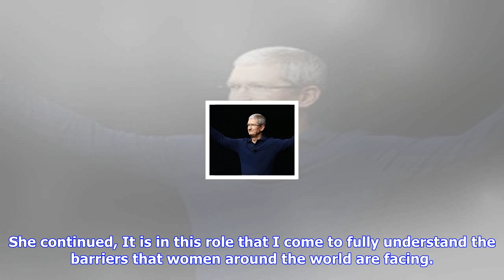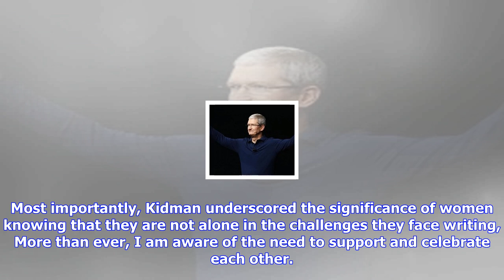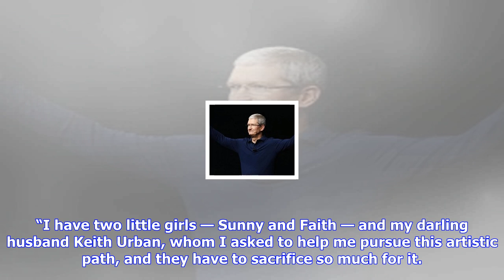Breaking News | Nicole kidman's letter to survivors of domestic violence is a must-read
Nicole kidman's letter to survivors of domestic violence is a must-read

Nicole Kidman wrote a heartfelt, open letter to survivors of domestic violence for Porter magazine i...